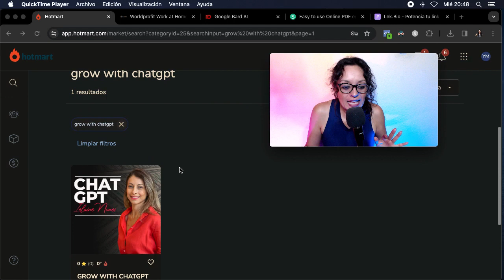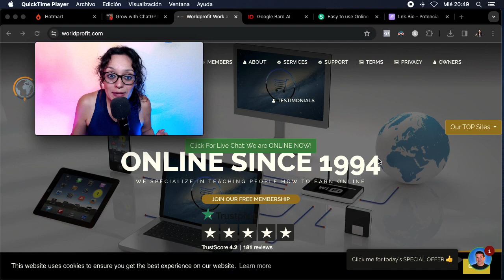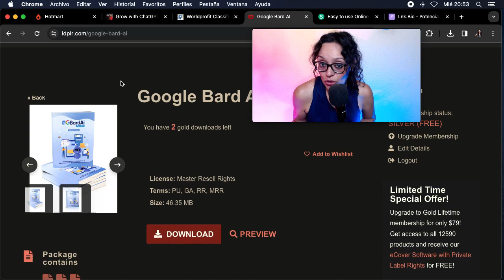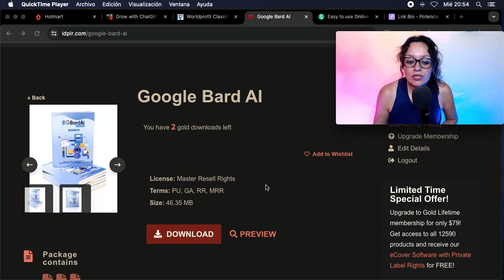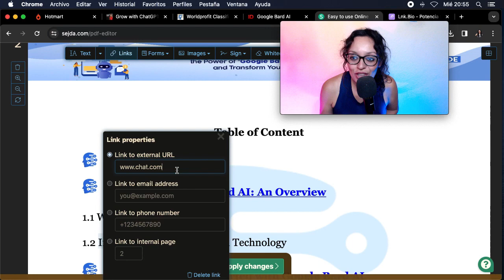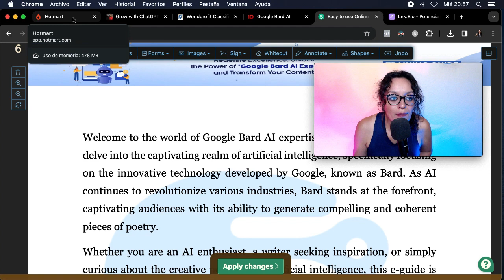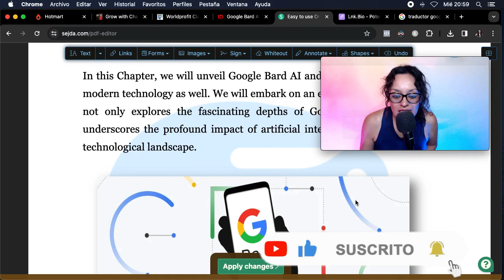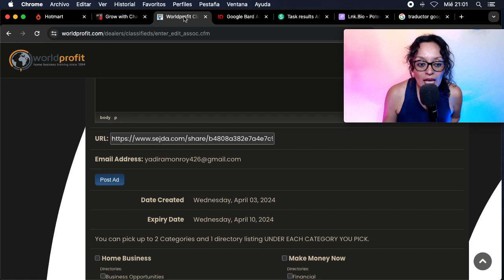¡GANAR 100 DOLARES AL DÍA! Por internet desde casa en PayPal sin invertir nada DINERO EXTRA FACIL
📧 Escríbeme y dime "Quiero Arrancar" si quieres que yo te ayude a construir un negocio real por internet